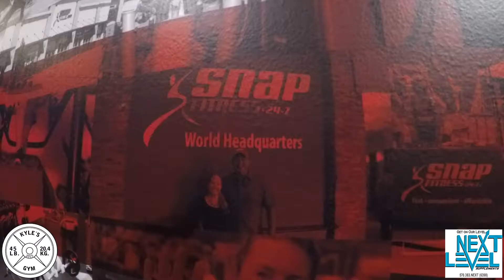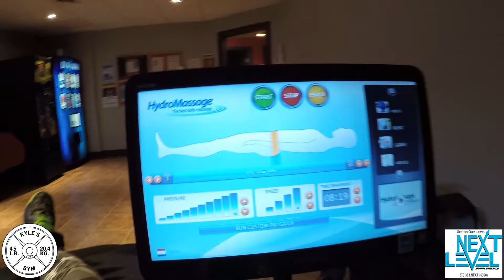3 Weeks Out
Last stop of the gym tour is Snap Fitness. I saved this one for last because its right in town and the gym is 24/7. Hit legs and core but only video a few things. So close!

     Nextlevelsuppspa